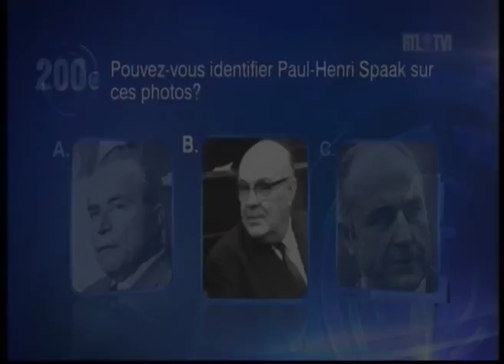TV show automation - 71